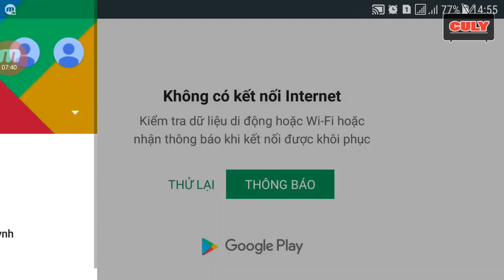Chủ khỉ lái xe moto leo núi lụm vàng trong rừng - cu lỳ chơi game jungle hill racing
Xem thêm nhiều clip của CulyTV tại đây nhé các bạn
- Nhiều clip đồ chơi siêu nhân gao biến hình robot lắp ráp